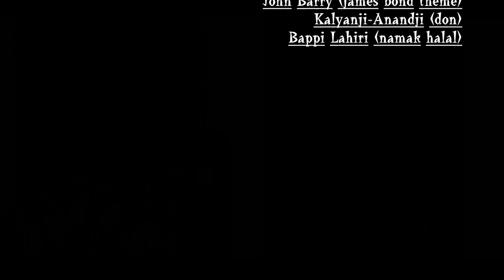James Bond theme | INDIAN CLASSICAL VERSION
James Bond by Indian classical creative band, SvarAmrita from the album, Journey; Artists - Vishwesh Bhat, Manjeera Valluri, Shruthi Kumar, Ashwini Bhat, Sushruth kanathur, Sanjeeth Nayak, Santhosh, Aditya MP, Krishnananda Prabhu, Pavan, Phanindra, Abhishek; Video by Veeresh and team.